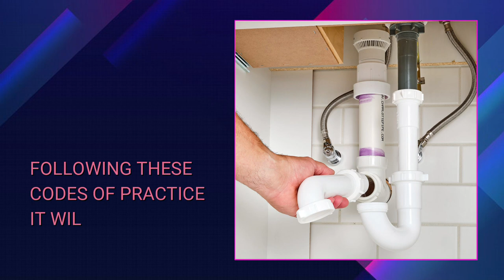A Brief Discussion On What States Allow Air Admittance Valves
Hello,  wanna know what states allow air admittance valves?
An air admittance valve allows proper ventilation to occur at the site of a plumbing fixture. It doesn’t need a connection to larger vent systems at all. The best part is that these inexpensive devices work without costing you a fortune. They also reduce the number of plumbing that is required in the roofs.

Hopefully, this video will be helpful for you!

FIND US -

Answer The Home